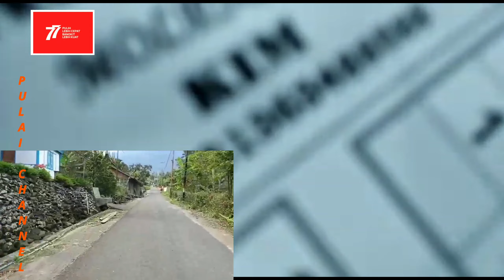RANAH NAN TACINTO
Sungai Jambu adalah sebuah nagari yang terdapat di kecamatan Pariangan, Tanah Datar, kabupaten Tanah Datar, provinsi Sumatra Barat, Indonesia. Nagari Sungai Jambu berhawa sejuk, karena berada di lereng Gunung Marapi. Secara geografis Sungai Jambu dialiri tiga batang sungai.
Provinsi: Sumatera Barat
Kabupaten: Tanah Datar
Kecamatan: Pariangan